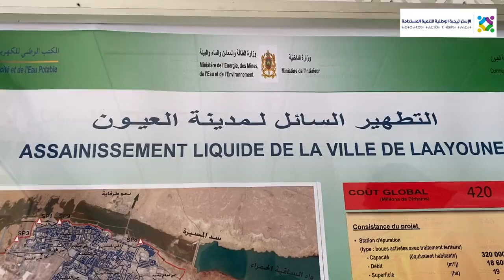على هامش المناظرة الجهوية للتنمية المستدامة بالعيون: ليلى بنعلي تقوم بزيارات ميدانية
، وزيرة الانتقال الطاقي والتنمية المستدامة، خلال زيارتها يوم أمس لمحطة تصفية المياه العادمة  ومحطة الطاقة الشمسية "نور العيون" ، على هامش أشغال المناظرة الجهوية للتنمية المستدامة بمدينة العيون